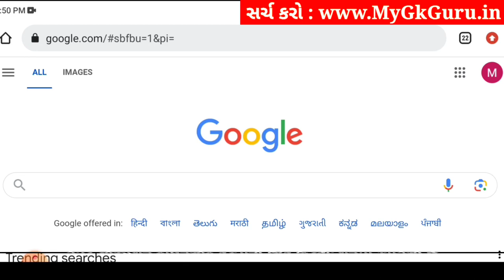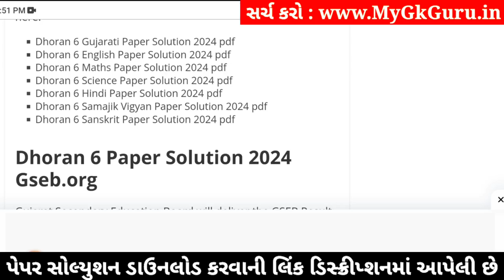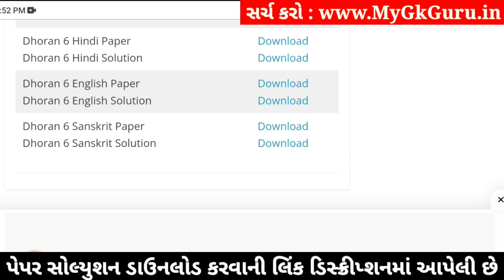std 6 sanskrit ekam kasoti 3/2/24, dhoran 6 sanskrit ekam kasoti, std 6 ekam kasoti sanskrit 2024